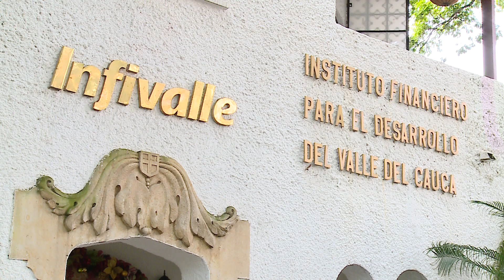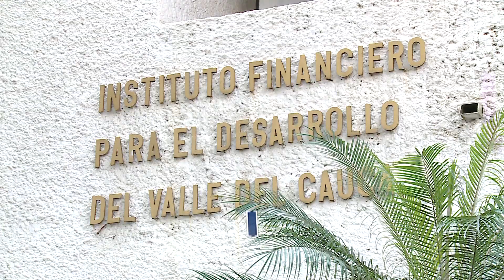Con su experiencia en estructuración y ejecución de proyectos, Invifalle le apuesta al Pacífico